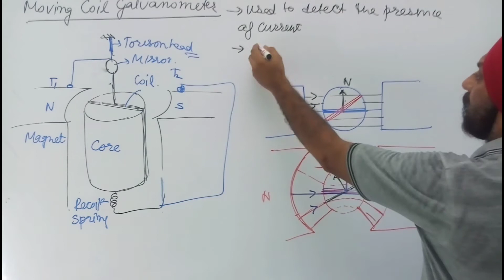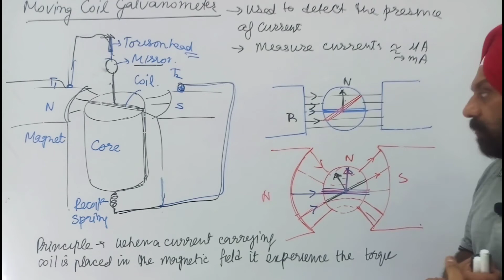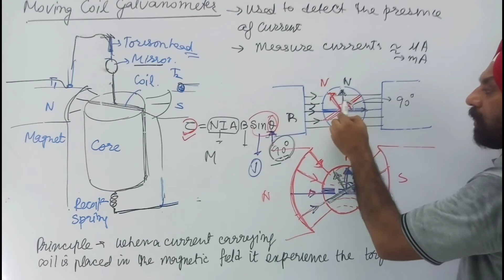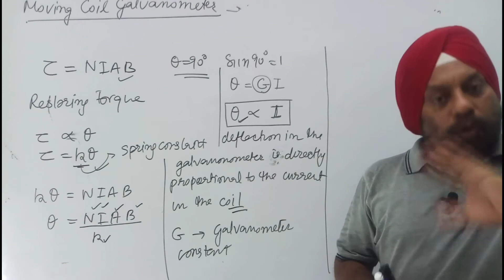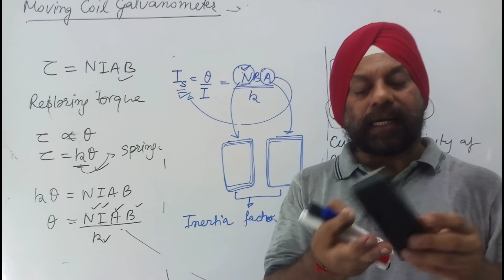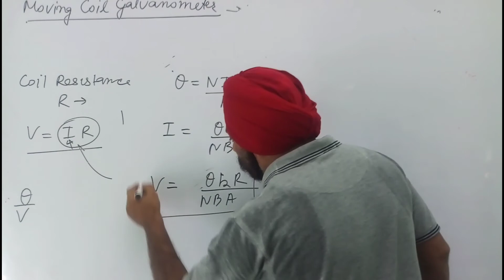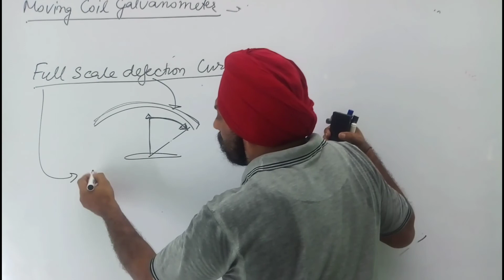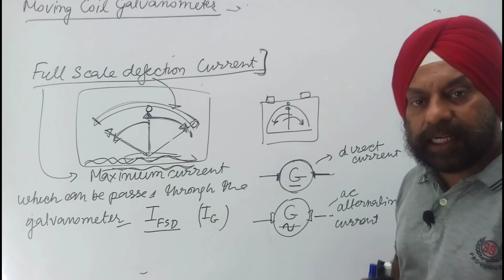Class XII - NCERT- Moving charges and Magnetism - Moving coil galvanometer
This lecture covers the topic Moving coil galvanometer targeted for the class XII boards